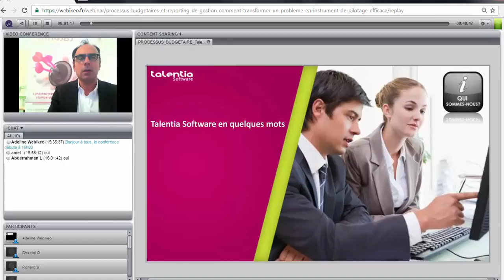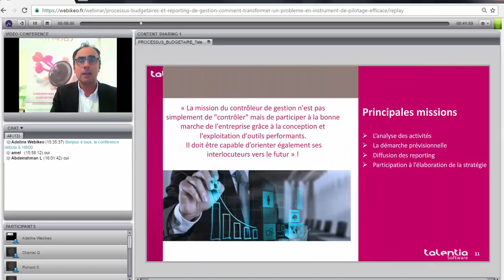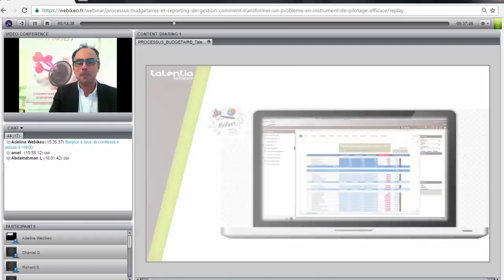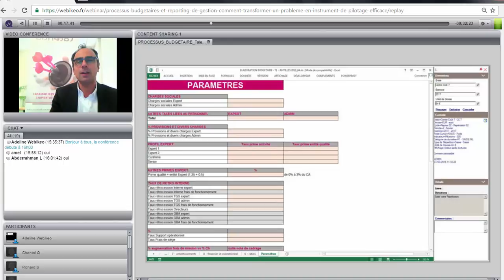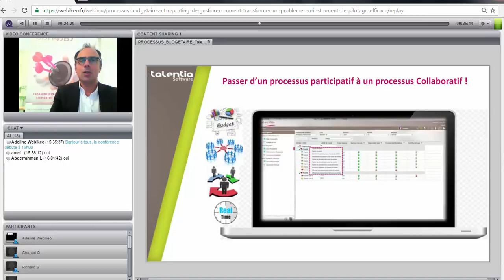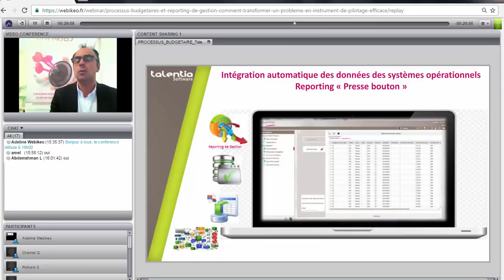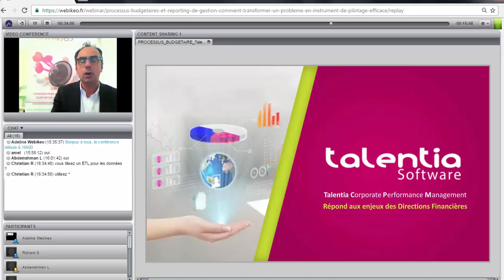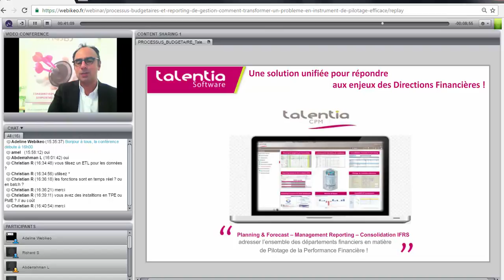Webinar Processus Budgetaire 27092016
Contrôle de gestion et pilotage de la performance
Vos enjeux ...
Quelle que soit la situation de votre entreprise, phase de démarrage, en pleine croissance, à maturité ou en difficulté, les besoins et les enjeux de pilotage de la performance financière sont multiples.
Il vous faut collecter, transformer, analyser l’information en temps réel, anticiper et optimiser la stratégie de développement et rassurer vos partenaires.
Seule, une information fiable, actualisée et sécurisée vous permettra de piloter votre entreprise et d'atteindre les objectifs fixés !
Découvrez, Talentia CPM, la solution qui booste votre performance !